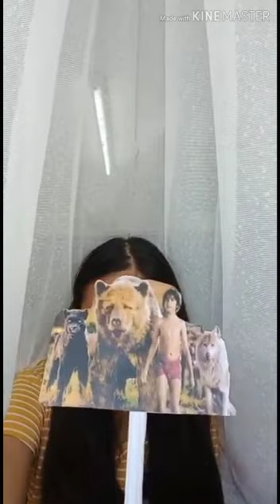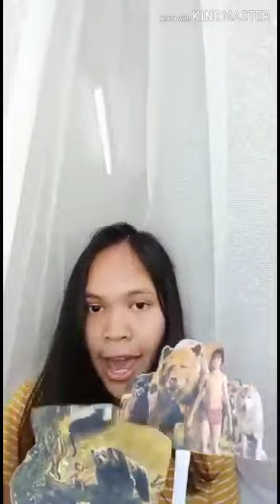The Jungle Book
Storyteller: Devanny Inkiriwang

One of the Literature in English Language Teaching requirement is an individual Digital Storytelling where they have to make a video and send the original video to me. I have posted this on my channel and would love to have your response. Permission is already being asked.